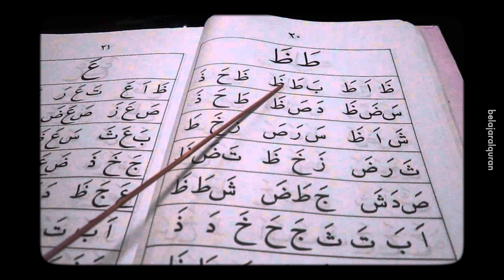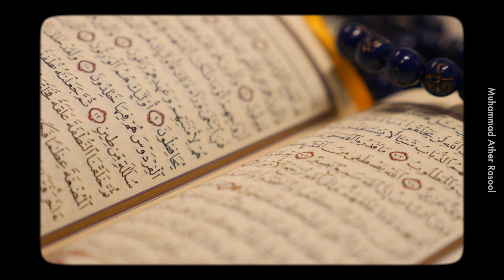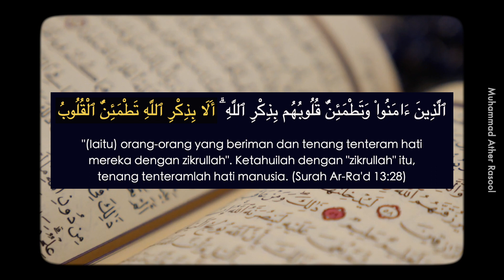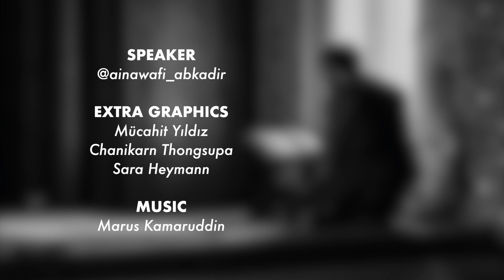Jangan Pandang Rendah Orang Baru Belajar Quran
Iblis dibuang daripada syurga bukan sebab dia jahil tapi sebab dia bongkak dengan kelebihan yang dia ada.